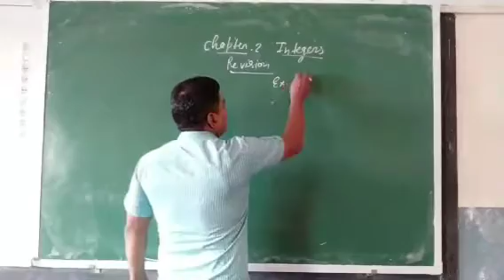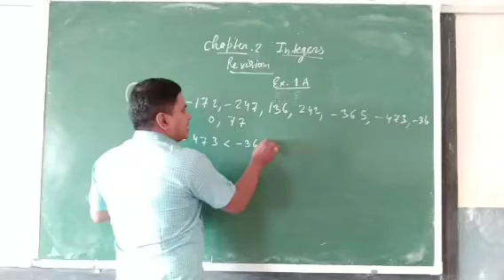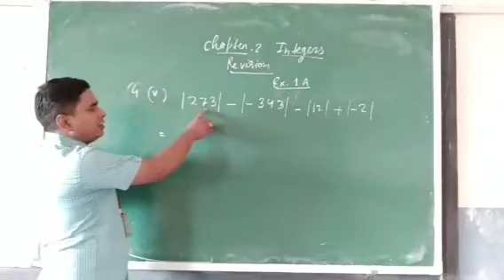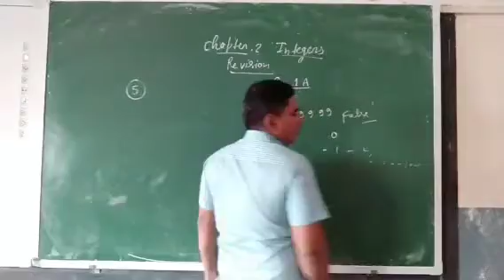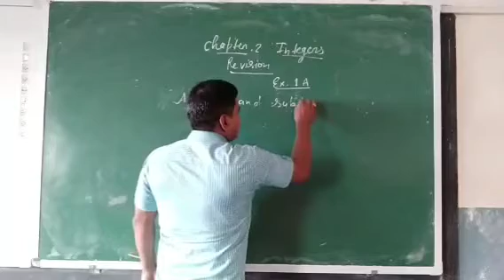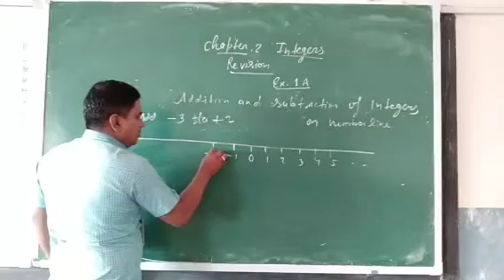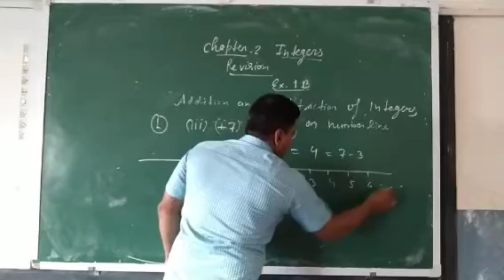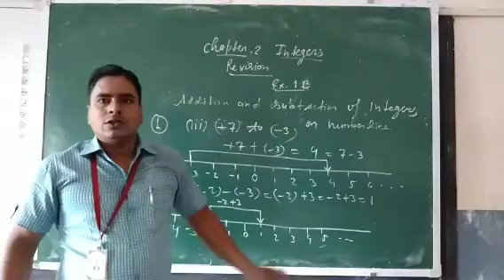Integers part II class 7 ICSE by- Vineet Sir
Here I discussed about integers.